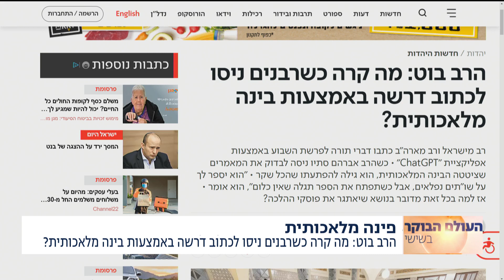רבנים נגד AI- "אין לה נפש"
הפעם בפינה הטכנולוגית של ד"ר מאור פריד בתכנית "העולם הבוקר" ברשת 13- הבינה המלאכותית שיכולה להחזיר קולות של מתים לחיים, רבנים שיוצאים נגד בינה מלאכותית שמנסה לפסוק הלכה, ומבחן הסמבוסק- איזה טעים יותר- סמבוסק ממתכון של אמא טריפוליטאית או כזה שכתבה תוכנת הבינה המלאכותית ChatGPT?